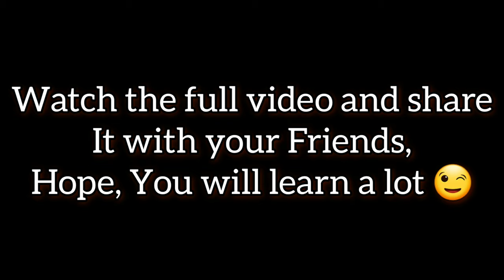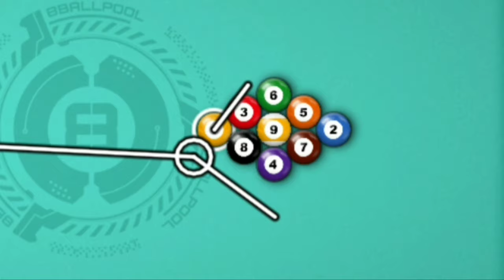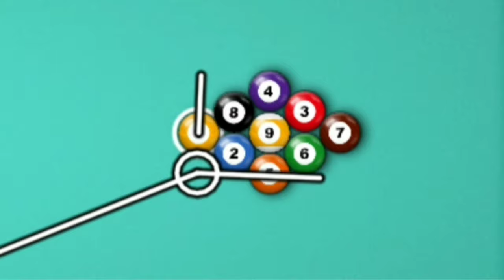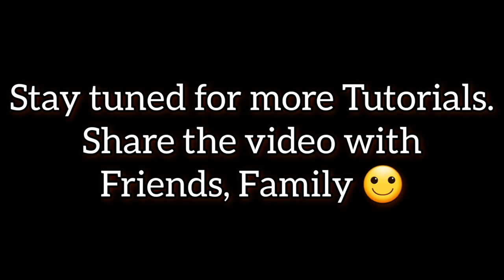9 ball pool golden break tutorial | How to make golden break in 8 ball pool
In this video. You will learn how to make Golden Breaks in 8 ball pool using a normal stats cue.

All the gameplay and video were played, recorded, and edited by me in 4K HDR 2160P, Youtube take time to process 4K video, Please be patient.